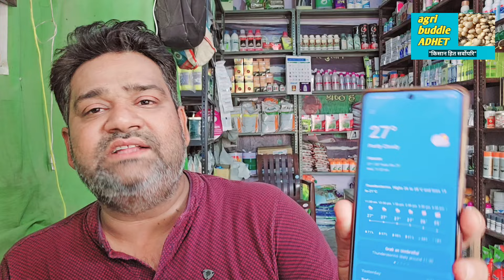5/6/2024 जयपुर मंडी में आज ₹50 की तेजी 💥HASSAN POTATO REPORT || aloo bhav || POTATO RATE TODAY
5/6/2024 जयपुर मंडी में आज ₹50 की तेजी 💥HASSAN POTATO REPORT || aloo bhav || POTATO RATE TODAY